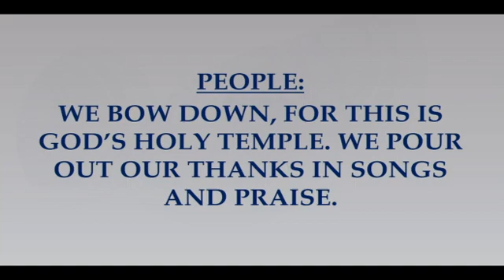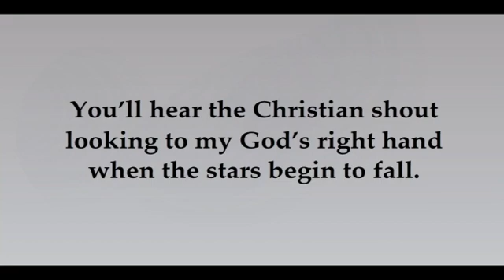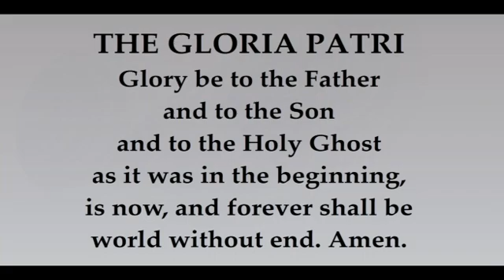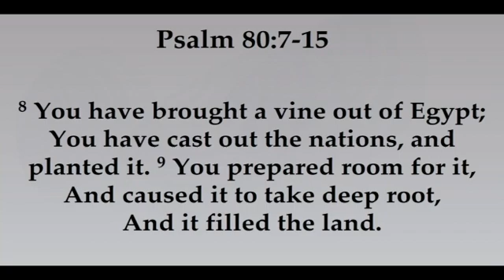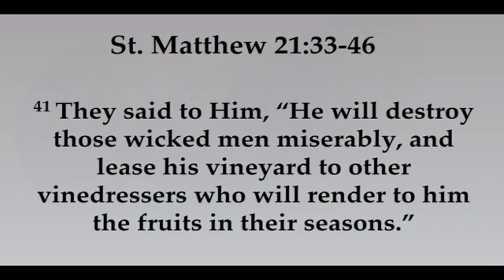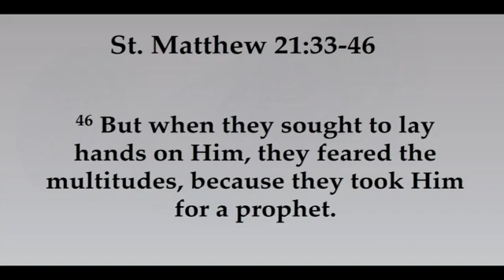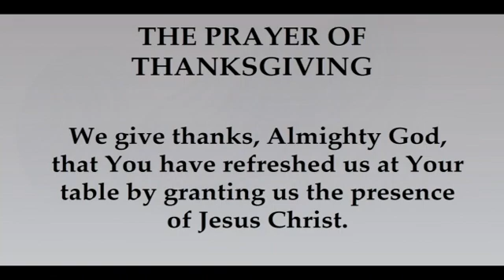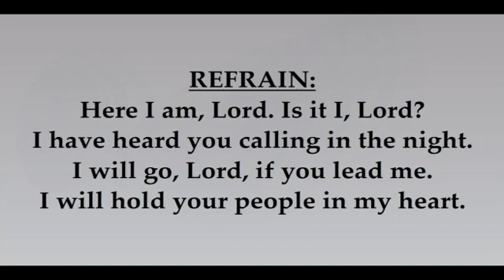Sunday Service October 4, 2020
Sunday Service from Sell Chapel in Masonic Village at Elizabethtown, Pa.